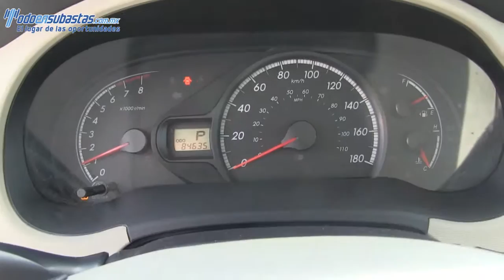226127 Toyota / Sienna / 2012